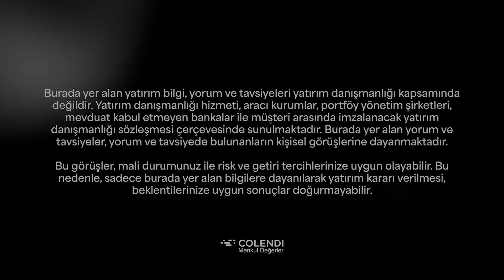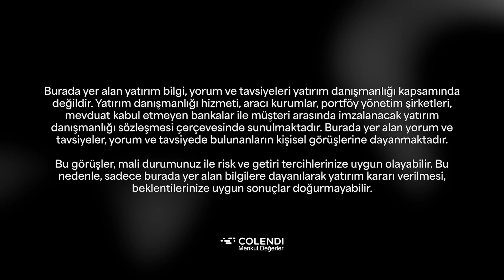BIST Yeni Rekorunu Kıracak mı? | Dr.Artunç Kocabalkan ve Berna Süslü ile Tam Zamanı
Finans ve yatırım dünyasının önde gelen isimlerinden Dr. Artunç Kocabalkan ve Berna Süslü ile Tam Zamanı; yerli ve global piyasalardaki gelişmeleri derinlemesine inceliyor, her seviye yatırımcıya finansal okur-yazarlık imkanı sağlıyor.

Video Bölümleri
00:00 Açılış
01:10 Faiz Kararı Sonrasında Borsadaki Haraketlilik
06:30 BIST 100'de Hangi Sektörler Ön Plana Çıkacak?
13:30 Kripto Yatırımlara Bakış
17:00 Kapanış

YASAL UYARI Burada yer alan bilgiler Colendi Menkul Değerler A.Ş. tarafından genel bilgilendirme amacı ile hazırlanmıştır. Yatırım bilgi, yorum ve tavsiyeleri yatırım danışmanlığı kapsamında değildir. Burada yer alan yorum ve tavsiyeler yorum ve tavsiyede bulunanların kişisel görüşlerine dayanmakta olup, herhangi bir yatırım aracının alım-satım önerisi ya da getiri vaadi olarak yorumlanmamalıdır. Bu görüşler mali durumunuz ile risk ve getiri tercihlerinize uygun olmayabilir. Bu nedenle, sadece burada yer alan bilgilere dayanarak yatırım kararı verilmesi beklentilerinize uygun sonuçlar doğurmayabilir. Hiçbir şekilde yönlendirici nitelikte olmayan bu içerik, genel anlamda bilgi vermeyi amaçlamakta olup; bu içeriğin, müşterilerin ve diğer yatırımcıların alım satım kararlarını destekleyebilecek yeterli bilgileri kapsamayabileceği dikkate alınmalıdır. Bu sayfalarda yer alan çeşitli bilgi ve görüşlere dayanılarak yapılacak ileriye dönük yatırımlar ve ticari işlemlerin sonuçlarından ya da ortaya çıkabilecek zararlardan Colendi Menkul Değerler A.Ş. sorumlu tutulamaz.